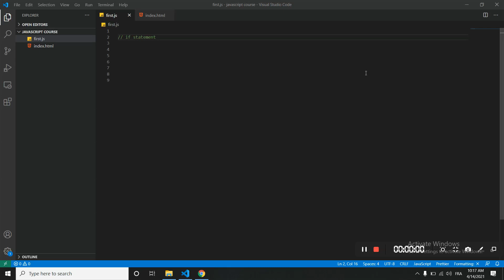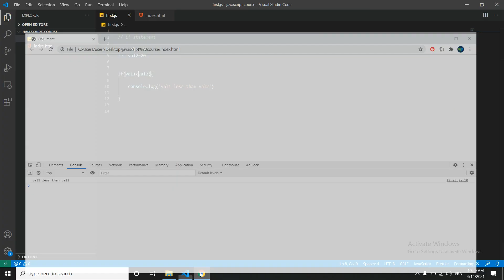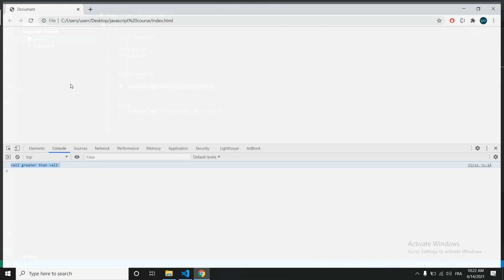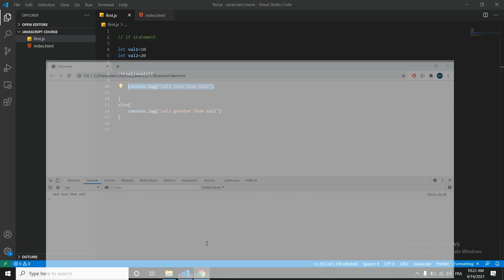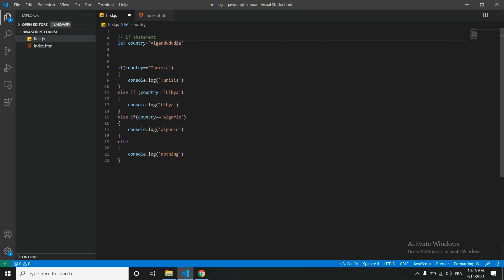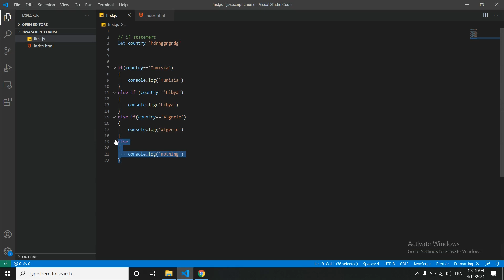10- if statement in JavaScript